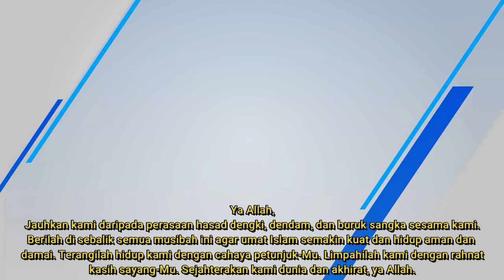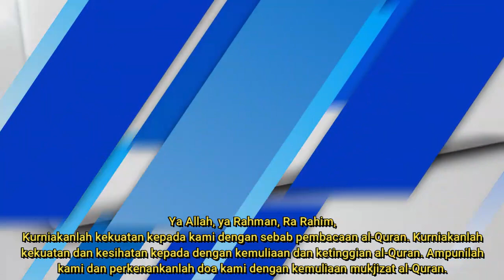Iringan Doa Final